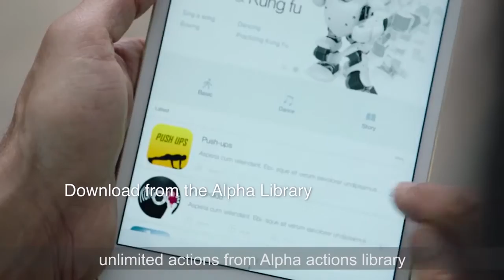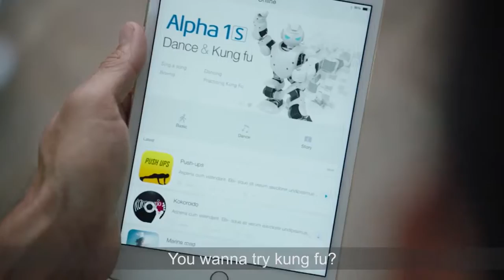Alpha1 Pro - Edukációs célú szabadon programozható humanoid robot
Az Alpha 1 PRO az Alpha 1 robotcsalád legújabb, legfejlettebb és legnagyobb tudású tagja. A gyártó által eszközölt jelentős változtatások eredményeként méltán viseli a PRO elnevezést. A felhasználhatóság, a gazdaságosság és a gyorsaság téren bekövetkezett változások egy „családi játék” mellett immáron kiváló oktatási segédeszközzé és szinte elnyűhetetlenné teszik.